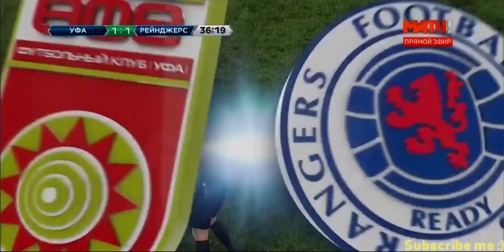Ufa vs Rangers 1-1 Highlights 30-August-2018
Football  Europa League Qualifying

Two red cards.